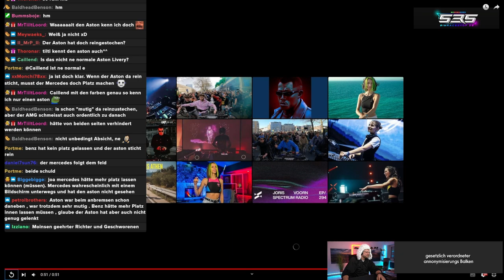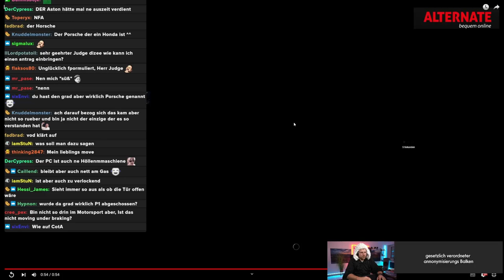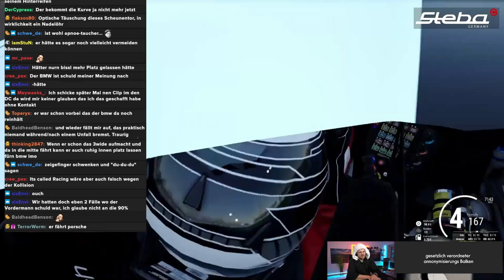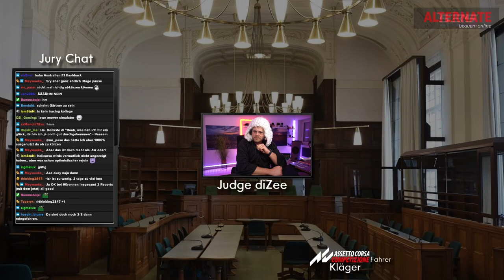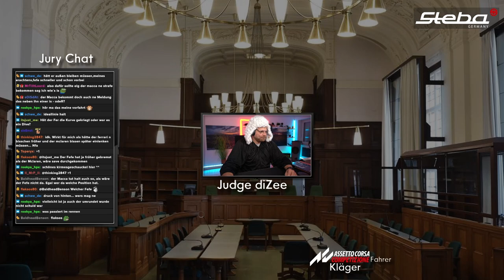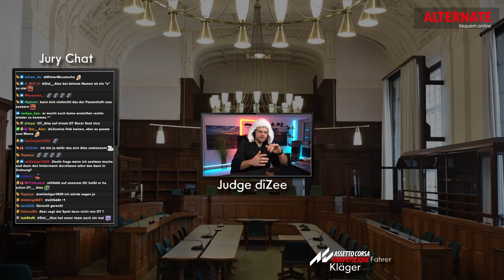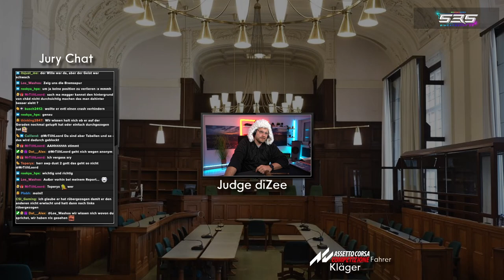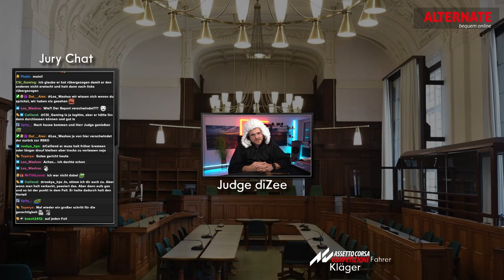Hier wird geschoben was das Zeug hält - Judge diZee EP 3